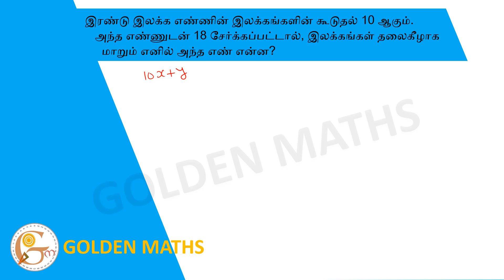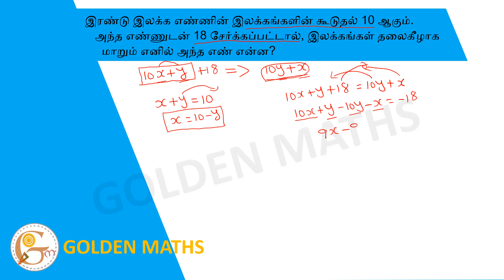The two-digit number is an additional 10 of the digits. If 18 is added to the number, the digits...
இரண்டு இலக்க எண்ணின் இலக்கங்களின் கூடுதல் 10 ஆகும். அந்த எண்ணுடன் 18 சேர்க்கப்பட்டால், இலக்கங்கள் தலைகீழாக மாறும் எனில் அந்த எண் என்ன?

The two-digit number is an additional 10 of the digits. If 18 is added to the number, the digits will be reversed. What is that number?